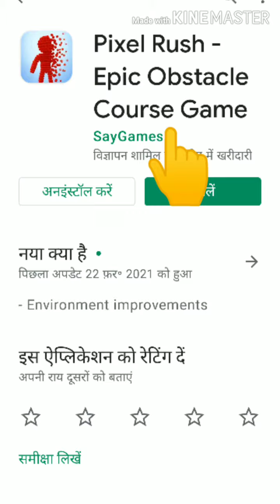Pixel Rush Epic Obstacle Course game (Android and iOS Game play Video) Part 1 PLAY NOW guys 🔥🔥🔥🔥